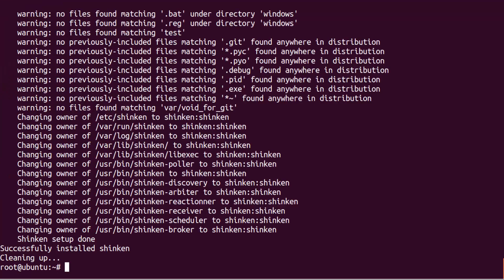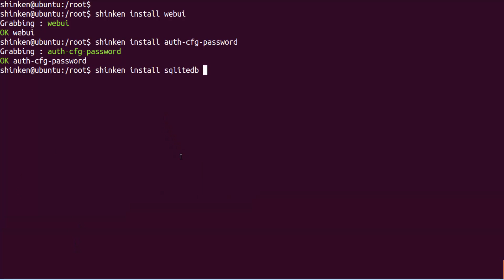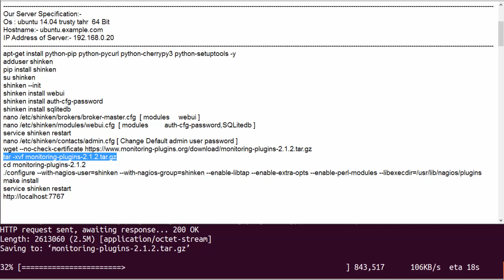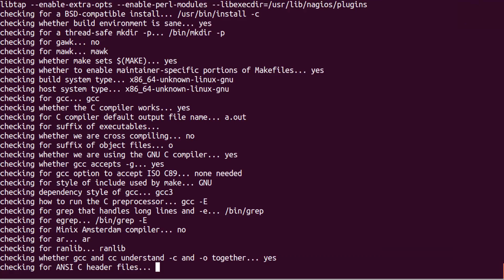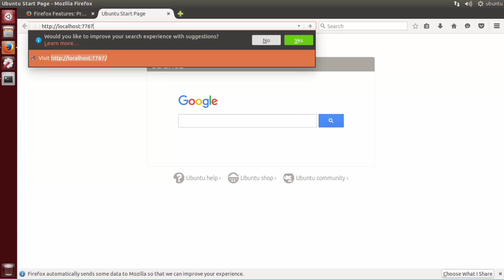How To Install Shinken Server Monitoring Framework In Ubuntu Linux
Shinken is a free source, multi-platform, monitoring framework based on Nagios and is programmed in Python which uses the Nagios plugins.
apt-get install python-pip python-pycurl python-cherrypy3 python-setuptools -y
adduser shinken
pip install shinken
su shinken
shinken --init
shinken install webui
shinken install auth-cfg-password
shinken install sqlitedb
nano /etc/shinken/brokers/broker-master.cfg  [ modules     webui ]
nano /etc/shinken/modules/webui.cfg  [ modules         auth-cfg-password,SQLitedb ]
service shinken restart
nano /etc/shinken/contacts/admin.cfg [ Change Default admin user password ]
tar -xvf monitoring-plugins-2.1.2.tar.gz
cd monitoring-plugins-2.1.2
./configure --with-nagios-user=shinken --with-nagios-group=shinken --enable-libtap --enable-extra-opts --enable-perl-modules --libexecdir=/usr/lib/nagios/plugins
make install
service shinken restart